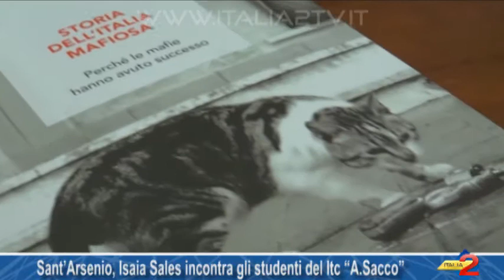Sant’Arsenio, Isaia Sales incontra gli studenti del Itc “Sacco”